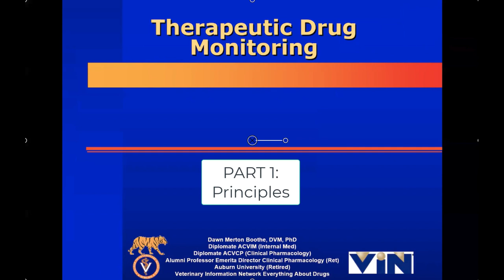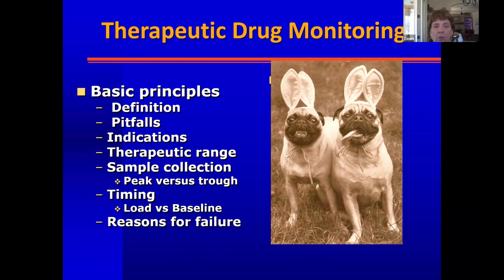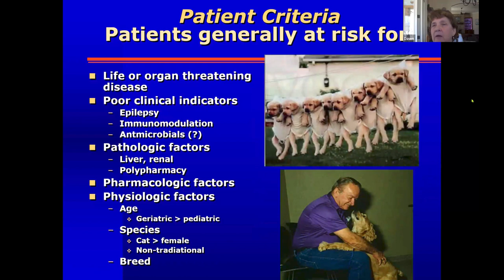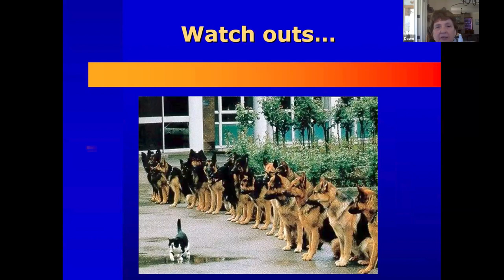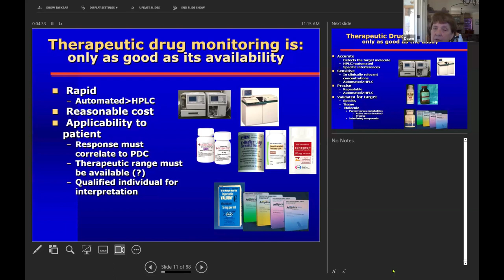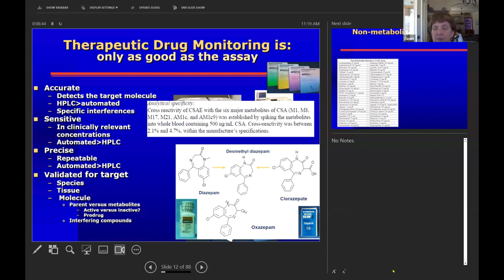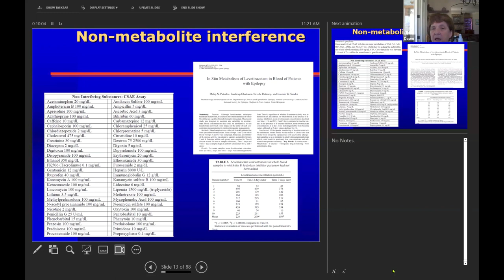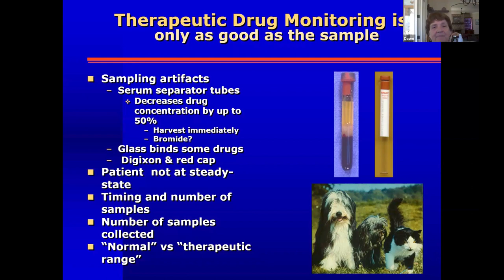Therapeutic Drug Monitoring: Pt. 1: Principles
Part 1 of 4 of a presentation by Dawn Boothe, DVM, MS, PhD, DACVIM, DACVCP on March 7, 2024 on the topic of Therapeutic Drug Monitoring. This part emphasizes principles of TDM. This presentation was part of the series for resident training developed by the American College of Veterinary Clinical Pharmacology (ACVCP) and the European College of Veterinary Pharmacology and Toxicology (ECVPT).
Presented by VetMedAcademy.org. For additional videos on this topic and learning materials, please register with VetMedAcademy